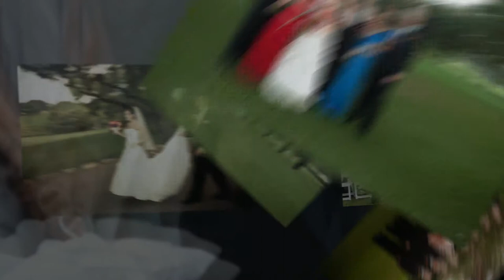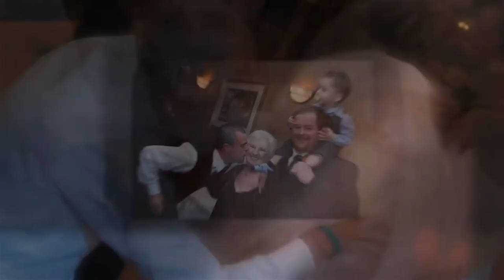Wedding Photography - Ali & Matt - Houston, Austin, SPCcreative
Ali and Matt's Austin wedding, photographed by SPCcreative Photography.